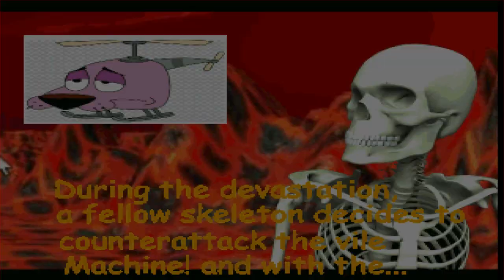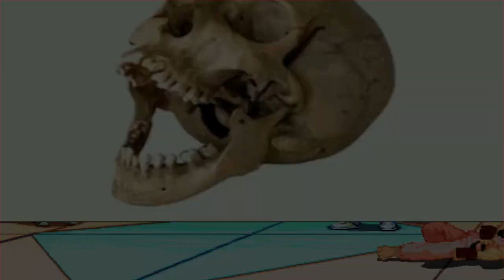Mugen Arcade Mode with Peacefull Skeleton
M.U.G.E.N Arcade With Peaceful Skeleton I hope you enjoy.

Character used Peaceful Skeleton by PinoCrostaceo